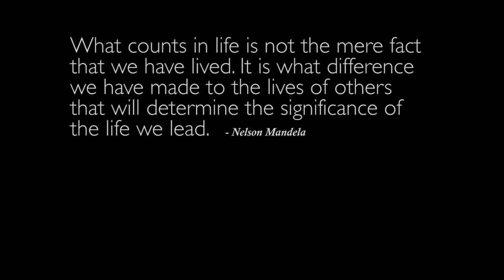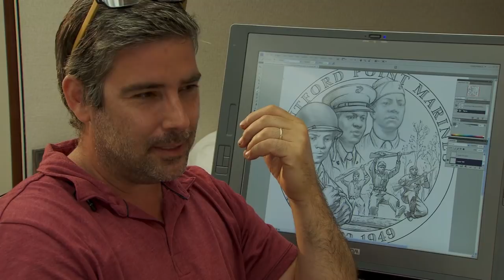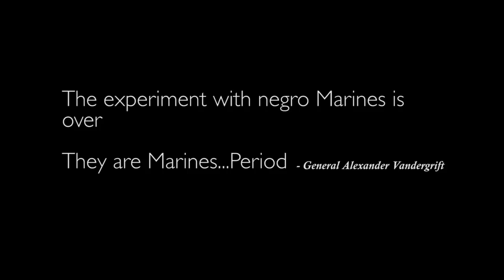Montford Point Marines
The Montford Point Marines were the first African American Marines to enter the Corps. Joining the ranks just after World War II, the Montford Point Marines persisted through segregated and discriminatory times.

This documentary was produced in 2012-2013 and released publicly for the first time June 2017.